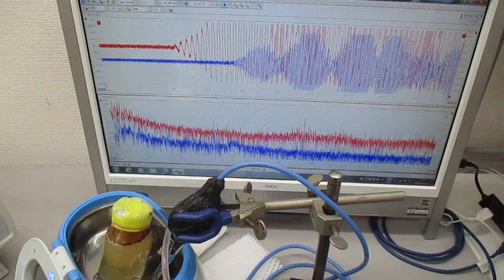スイープ発振とパルス発振の組み合わせによる超音波制御技術 ultrasonic-labo